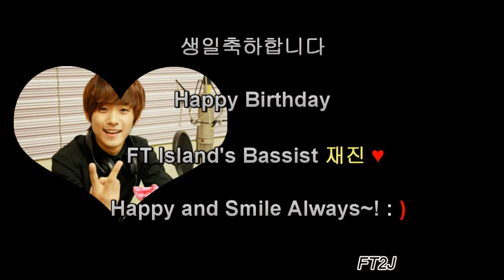2010 Happy Birthday to FT Island Bassist's Lee Jae Jin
2010 Happy Birthday to FT Island Bassist's Lee Jae Jin

Credits: As Tagged (Pics)
                FTICN (Pics)